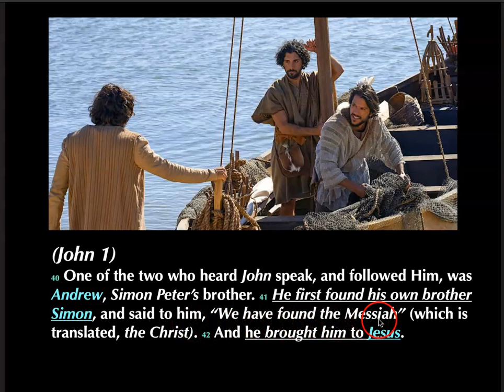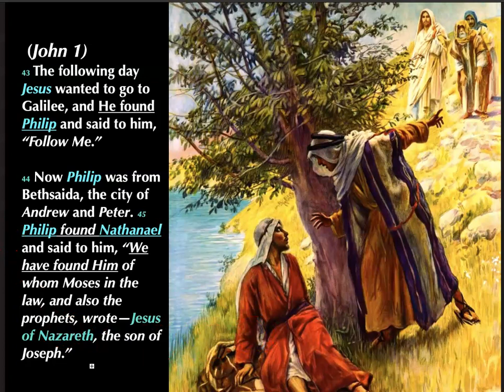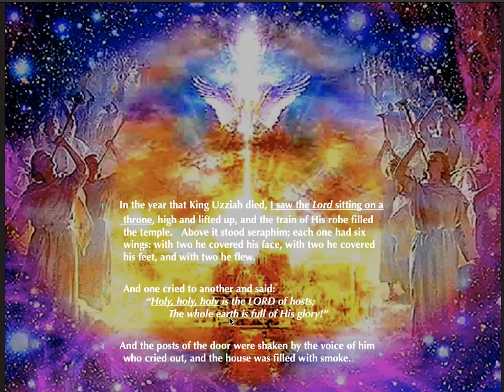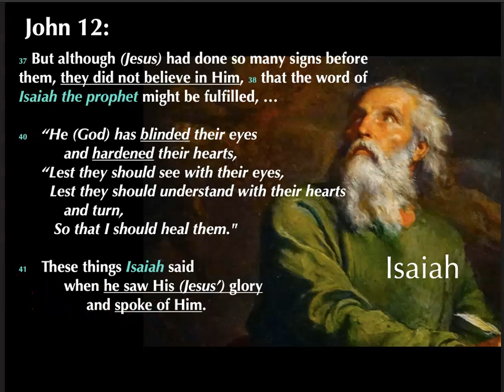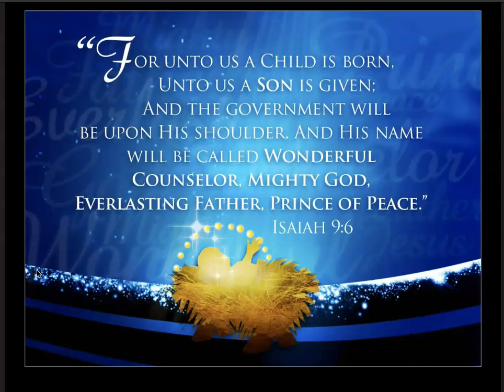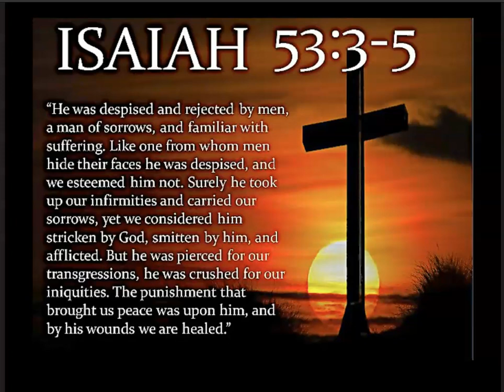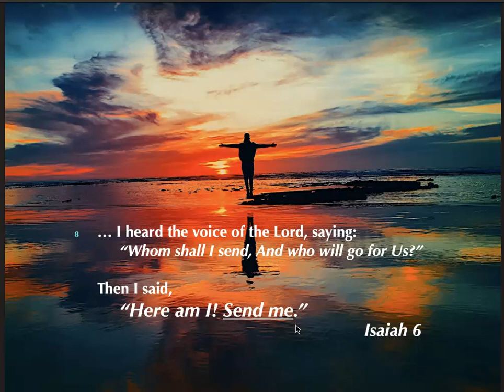"TOUCHED BY JESUS!"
When Jesus 'touches' people, their lives, their attitudes and their goals change. This study examines one change that comes to everyone who is touched by Christ, including one person who lived 700 years before Jesus was even born!